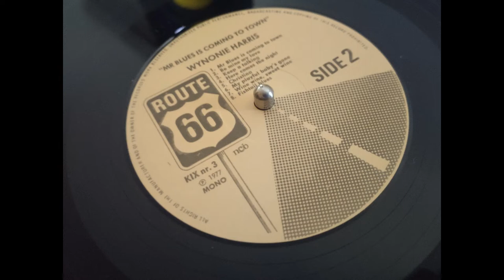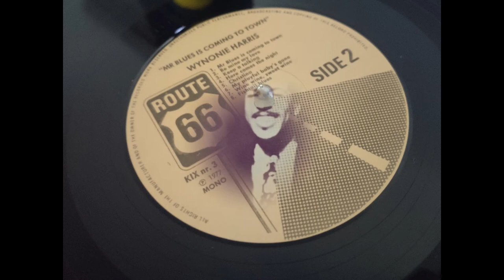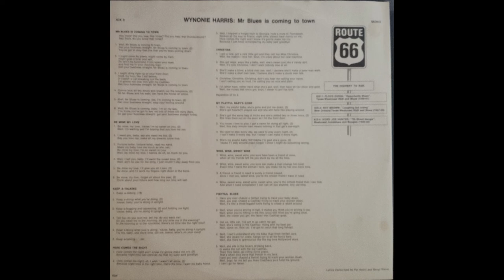Wynonie Harris - Rock Mr Blues (1950 R&B)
The Greatest Shouter.
From the sleeve notes:
Recorded New York May, 18, 1950
Joe Wilder, trumpet
Henderson Chambers, trombone
Joe Allston, tenor sax
John Hartzfield, tenor sax
Bill Graham, baritone, alto sax
Milt Buckner, piano
Bruce Lawrence, bass
Sammie Evans, drums
+ Unknown doo wop group on backing vocals.